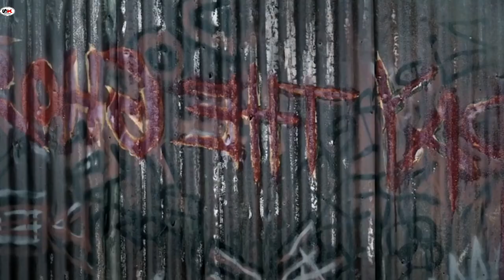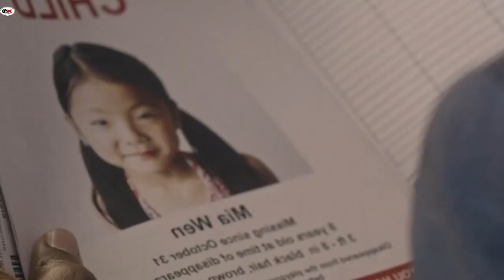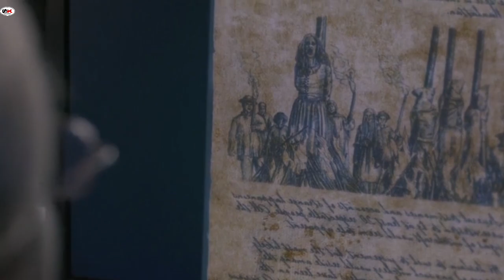Real Haunted Bridge To Demon World | Pay The Ghost Explained In Hindi | Halat Kharab Kar Degi Movie